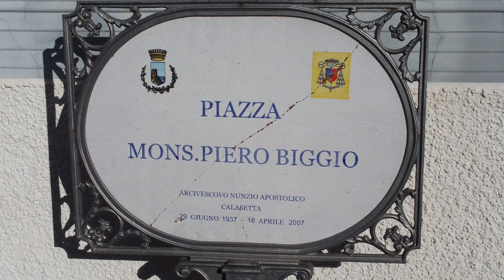Mediterraneo .....CALASETTA - MADONNA delle GRAZIE 2023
Sempre molto partecipata la processione del 2 luglio in onore della Madonna delle Grazie anche a Calasetta.
Questa è la prima uscita ufficiale dopo l'accurato restauro dovuto ad un inizio d'incendio dei mesi scorsi.
Gli esperti hanno raccomanmdato di non rovinare l'immagine della Madonna, con gli ex voto o con fiori.
Il brano musicale di questo video, " AVE MARIA - MAMMA DU SEGNU' ", è stato scritto e musicato dal grande artista Salvatore Fulgheri.